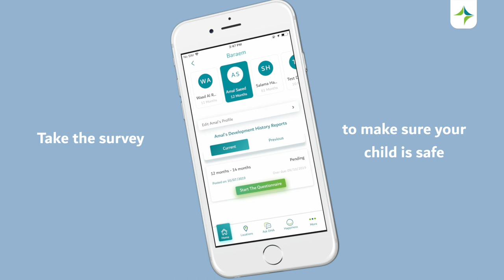Baraem - Dubai Tool for Developmental Screening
The Dubai Health Authority (DHA) has launched Baraem as automated digital process for developmental screening through the application of a mobile phone.
A short questionnaire consisting of 20 questions designed by PHC, to assess the development of your child

The application is available to all children, both inside and outside DHA